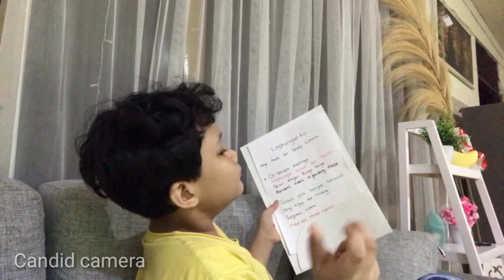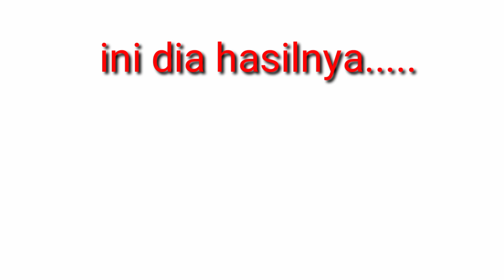Dibalik Layar Pembuatan Video Puisi Almer Go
video jadinya seperti ini